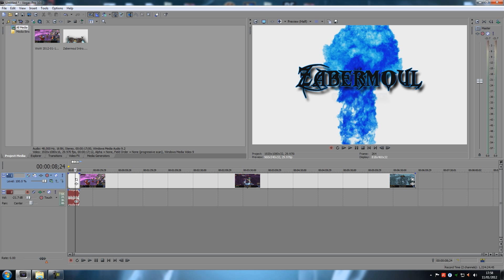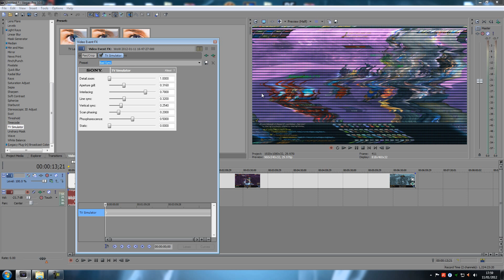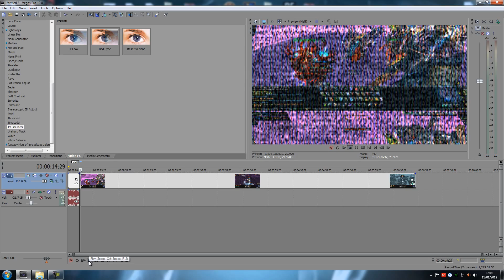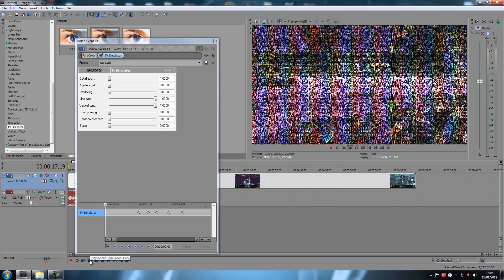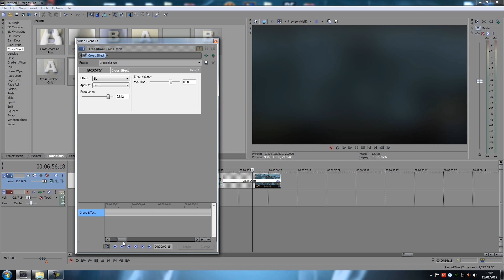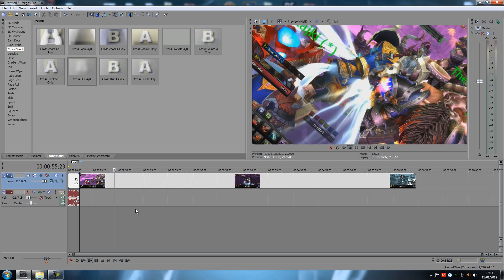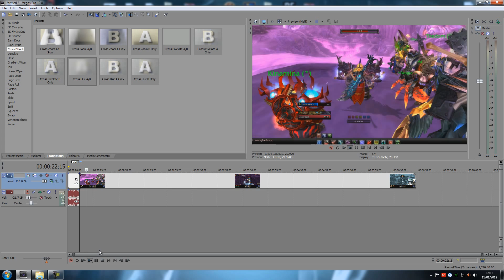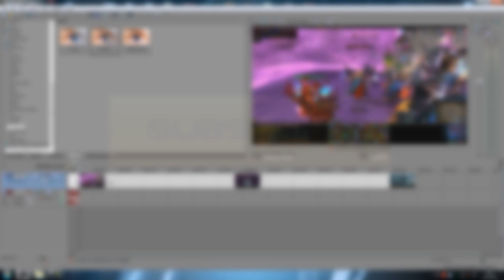Sony Vegas Tutorial - Advanced Keyframing With Effects - Vegas4Gamers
A Tutorial about advaced keyframing /w effects in Sony Vegas. (Read More!)

In this tutorial i will show you how to make advanced keyframing with effects.
Remember that you can mix different effects together and make advanced keyframes to multiple effects. That meens you can add different keyframes to each effect.